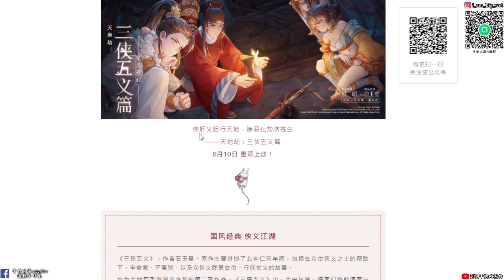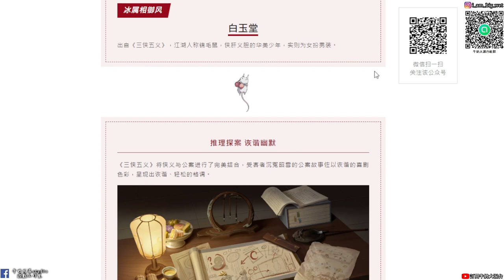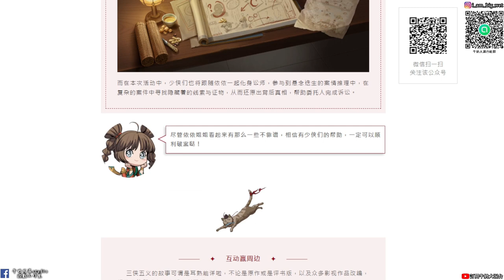【天地劫手遊 X 三俠五義】包大人 王朝馬漢沒有模型|這個異議太有逆轉裁判的感覺了|展昭火俠客 白玉堂冰御風|牛奶大濕台|陸服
2.如果有喜歡天地劫手遊的朋友，可以加入大濕的LINE社群
密碼:3345678